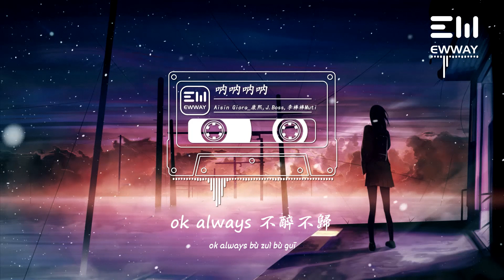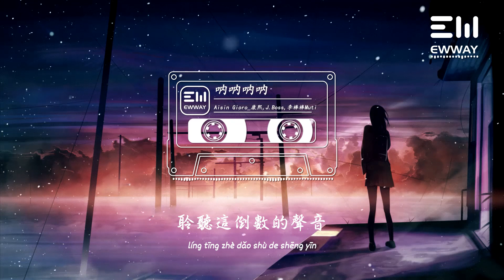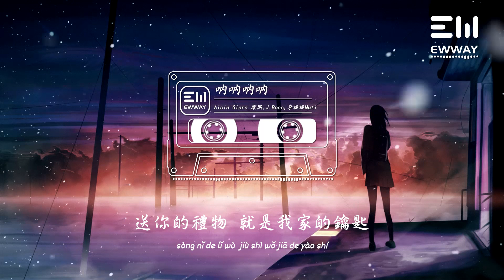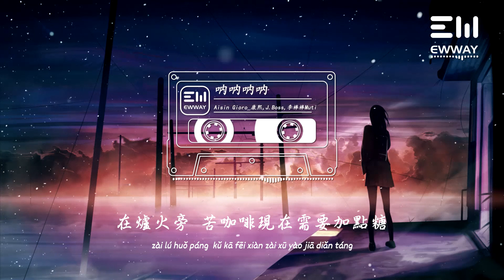Aisin Gioro_康熙,J.Boss,李棒棒Muti - 吶吶吶吶 ♫動態歌詞lyrics/pīn yīn gē cí ♫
❖图片为原作者所有，来源于 :
banishment